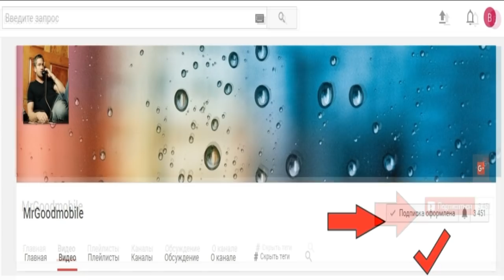Новая партия с аукциона Nokia 11 ретро телефонов на шару за копейки. Nokia 7373. Nokia 5210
ЕСЛИ ВЫ С УКРАИНЫ ! И У ВАС ЕСТЬ НЕ НУЖНЫЕ ТЕЛЕФОНЫ И ОНИ ВАМ НЕ НУЖНЫ МОЖЕТЕ МНЕ ПРИСЛАТЬ НА ОБЗОР ЗА ПРИВЕТ ЛИЧНО ВАМ !
ИЛИ ВЫКУПЛЮ НЕ ДОРОГО ! ( ДОРОГО НЕ ПРЕДЛАГАТЬ )
Если Вам интересен весь процесс как я из мусора делаю конфетку пишите чтоб я знал.
Вот образец как я восстанавливаю телефоны.